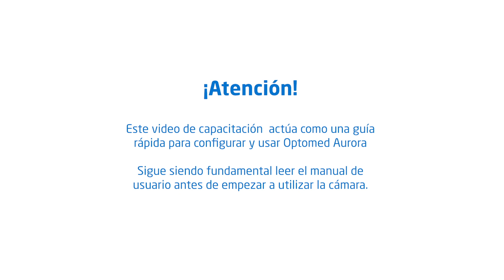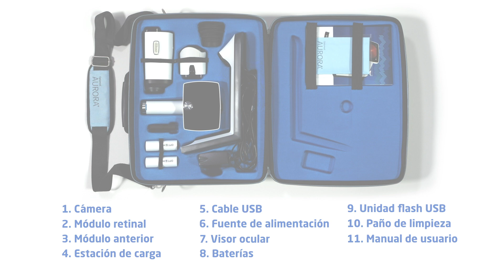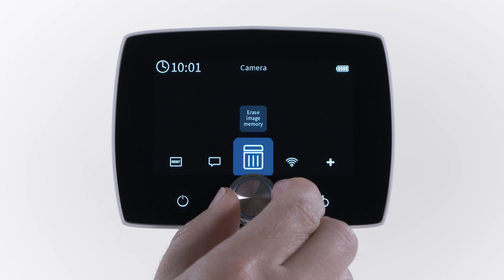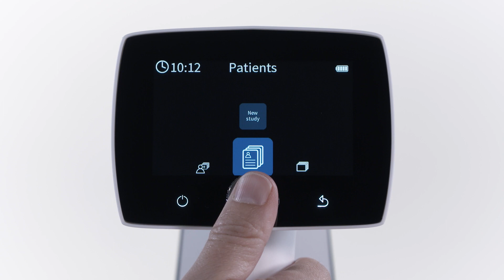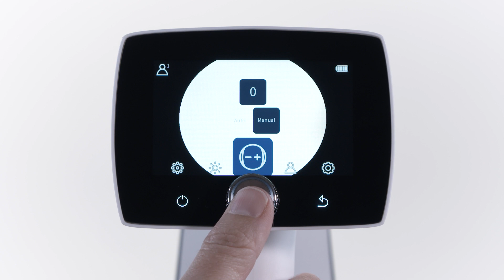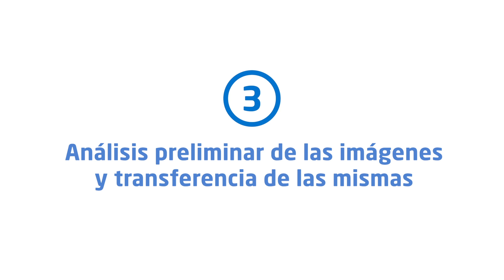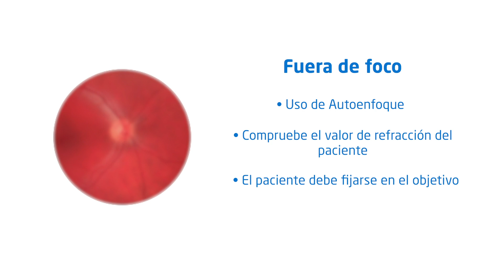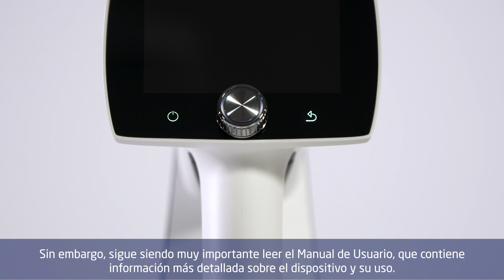Optomed Aurora Basic Training video in Spanish (ESP)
Este vídeo de formación le guiará sobre cómo configurar Optomed Aurora, cómo capturar buenas imágenes de la retina, cómo leer el análisis de imágenes preliminares y cómo transferir las imágenes.

Contenido:
0:00 - Introducción
0:35 - Configuración de Optomed Aurora y sas conexiones
0:40 - Contenido del maletín Optomed Aurora
1:12 - Configuración de Aurora Optomed
2:03 - Botones de navegación principales
2:32 - Encendido del dispositivo y parámetros clave de Optomed Aurora
3:13 - ¿Cómo conectar Optomed Aurora a una computadora?
3:36 - Configurar la conexión inalámbrica y desconectarla
4:49 - Capturar buenas imágenes de la retina con Optomed Aurora
5:22 - Condiciones óptimas de imagen
5:31 - ¿Cómo seleccionar la configuración correcta para la captura de imágenes?
6:13 - Preparativos antes de tomar imágenes
7:00 - Técnica de imagen
8:53 - Análisis preliminar de las imágenes y transferencia de las mismas
9:04 - Después de la configuración de imágenes y el análisis de la calidad de la imagen
9:30 - Imágenes de mala calidad y posibles correcciones
11:04 - ¿Cómo transferir imágenes?
11:39 - Resumen

Lea más sobre la cámara de fondo de ojo portátil Aurora IQ